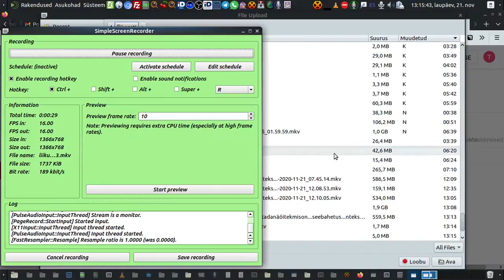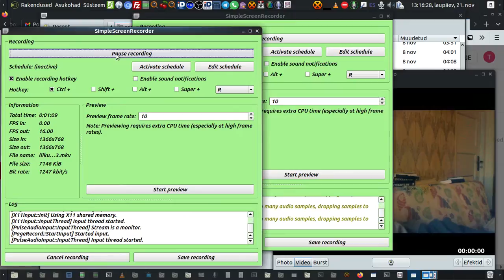liikum 2020 11 21 13 15 13